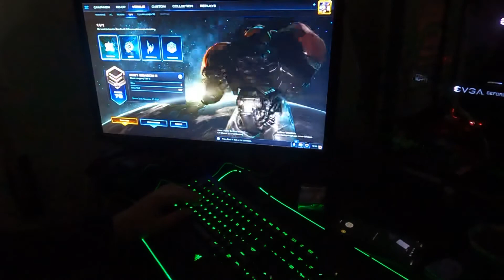For rock, protoss